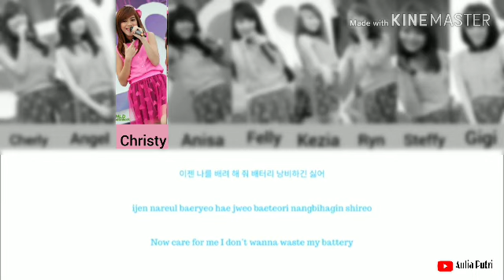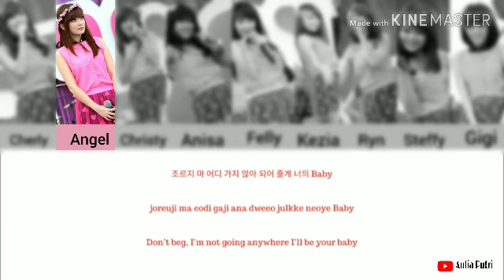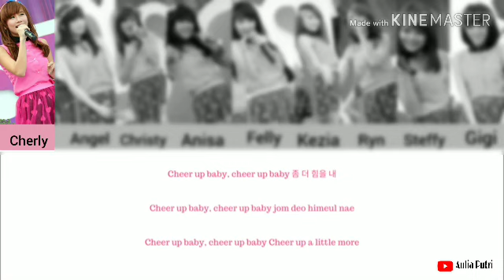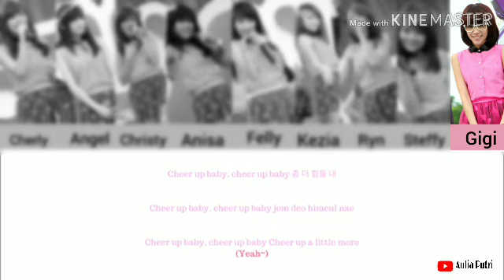How would Cherrybelle sing Twice "Cheer Up"